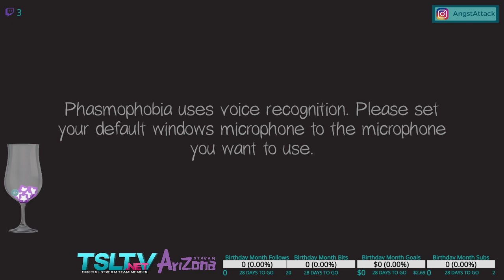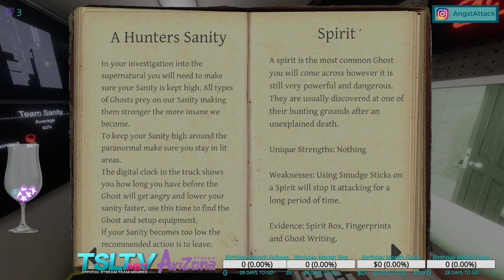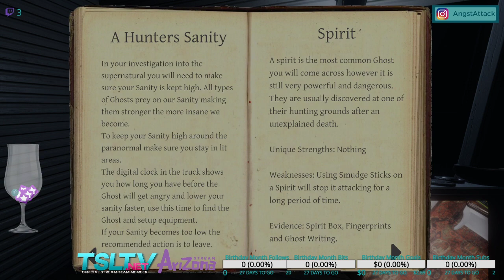Uno & Phasmophobia #3 (6/2/21 8:00pm - 11:15pm AzST)